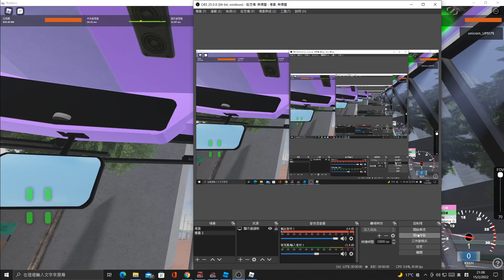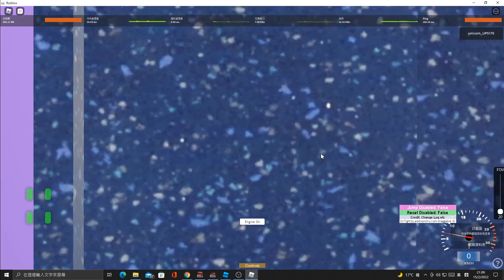Roblox NWFB FE1 City Route FE1 Central Ferry Pier to Central Station(Circular)